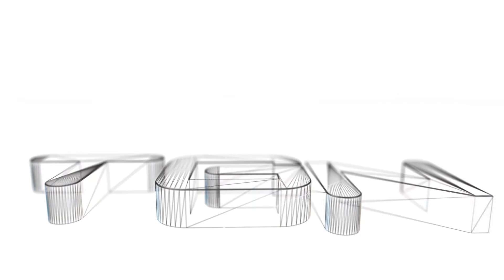Review Express: DLC Quest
DLC Quest es un juego de plataformas que parodia los DLCs o contenidos descargables, y tiene un montón de referencias al mundo de los videojuegos en general.